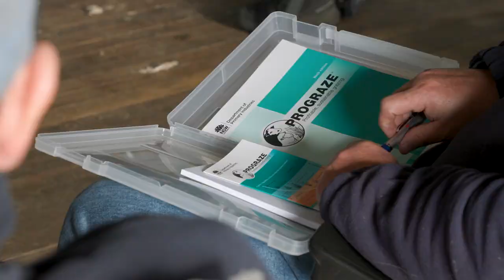PROGRAZE 2023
The PROGRAZE course develops a greater understanding of pasture-livestock interaction. This enables producers to make tactical grazing decisions that can manipulate pasture composition, control weeds and meet livestock production targets even in tough times.